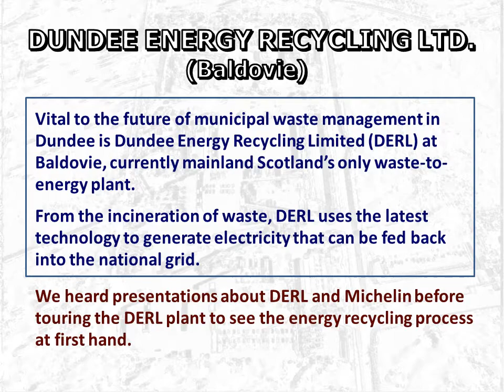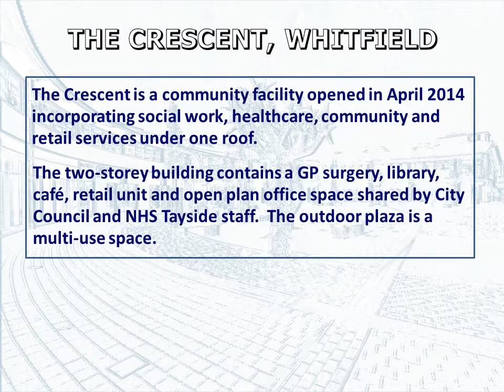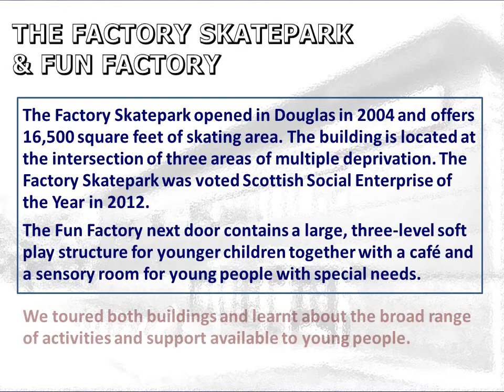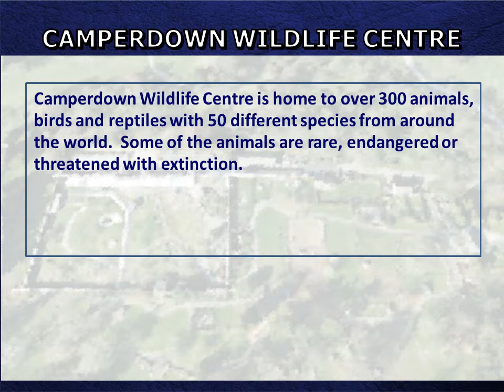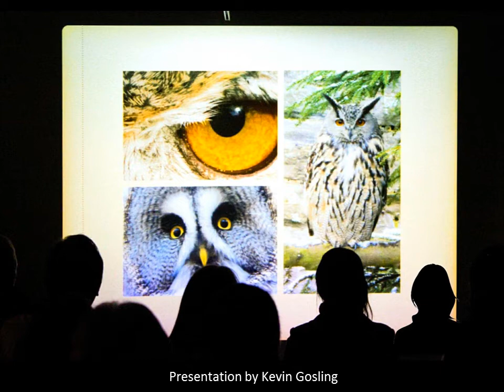Go Dundee Learning Journey 2014 - 'Beyond the Kingsway'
This is a photo slideshow of Go Dundee’s sixth Learning Journey event which took place on Saturday 8th November 2014 as part of Dundee Science Festival 2014.
41 people from across the city took part in an exploration of places that play an important role in the social, economic and scientific life of the city.
The aim of Go Dundee’s events is to increase local people’s sense of engagement, confidence and pride in their city.